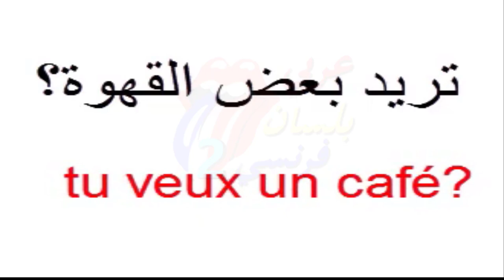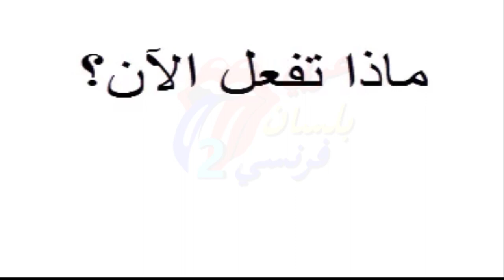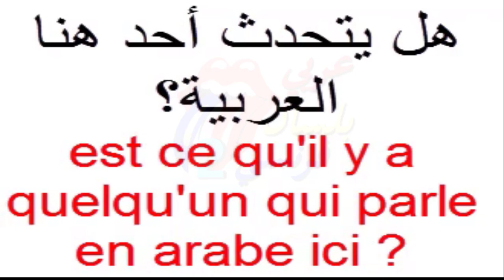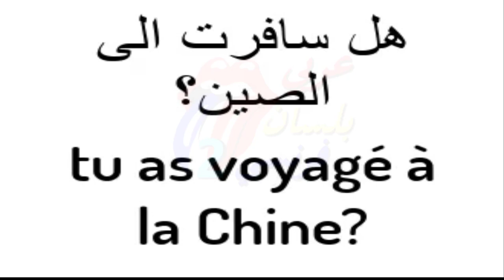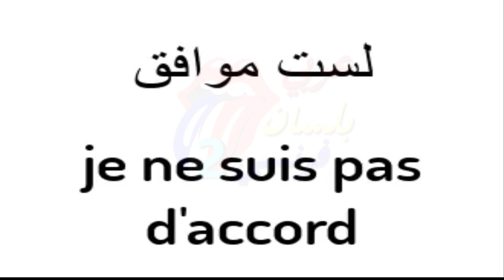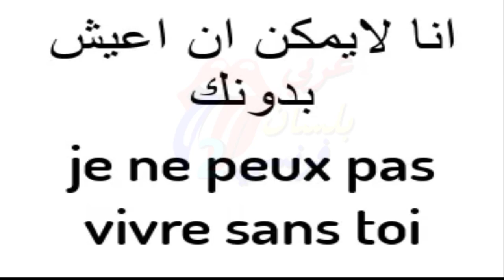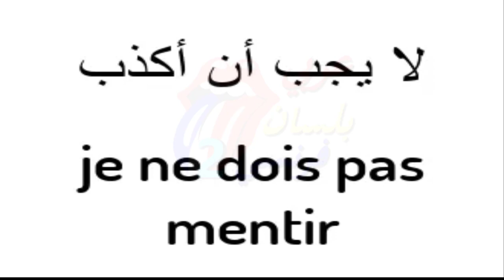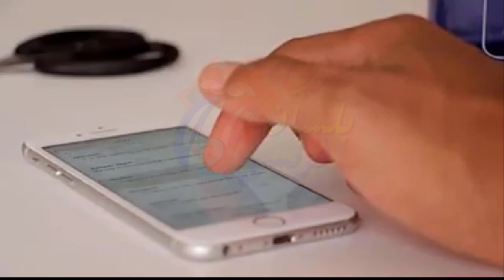تعلم الفرنسية : إستعمال الأدوات الأكثر استعمالا في الفرنسية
موقع عربي بلسان فرنسي لتعلم اللغة الفرنسية بالعربية بشكل مرتب و مبسط